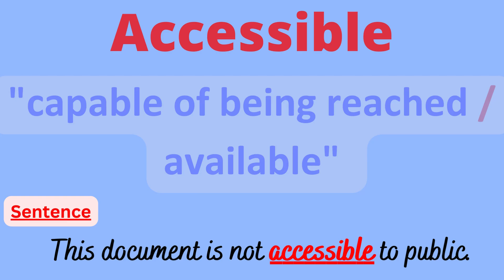ACCESS - ACCESSIBLE - ACCESSORY - ACCIDENT - ACCIDENTAL | English vocabulary Ac [4]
English words dictionary with meaning and sentences
this document is not accessible to public.

how to make sentences from words
 use of words in sentence
 english speaking
 english vocabulary with meaning and sentence
 english learning
 english language
course english to english dictionary
 english language academy
 practice english everyday
learn english
english speaking practice
 english seekhe sote hue
english lovers
spoken english
english speaking